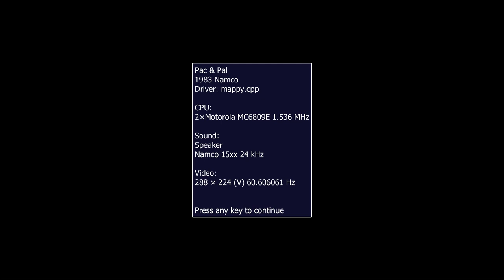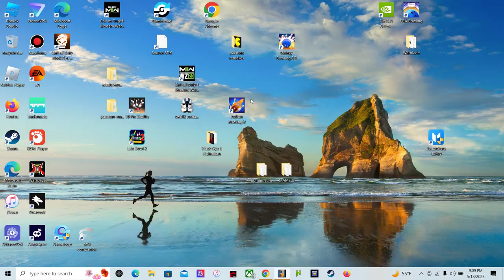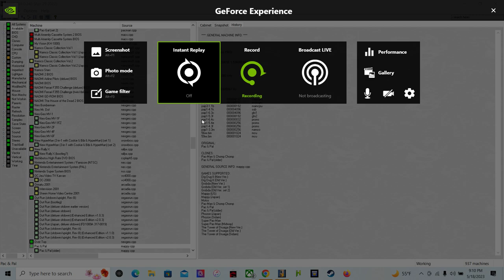pac&pal with commentary